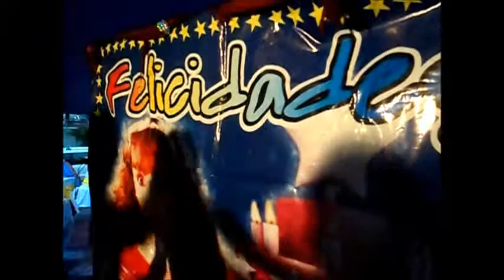imitadora de tatiana DF tatiali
informes y contrataciones al
24290838 o al 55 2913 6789
pregunta por nuestros presios y paquetes
vamos a todas partes de la republica
¡somos tu mejor opcion! para que tus invitados pasen un rato agradable y divertido en compañia de la reina de los niños